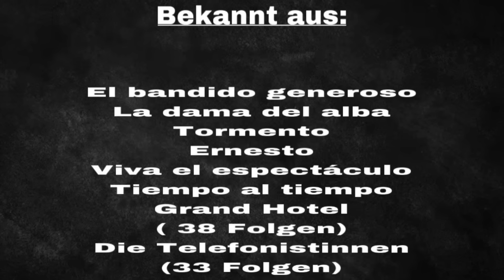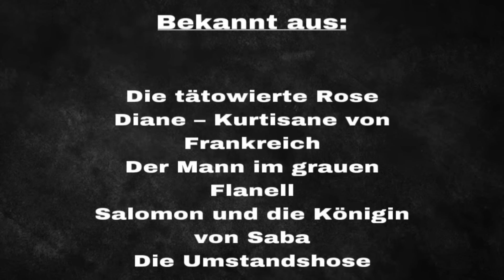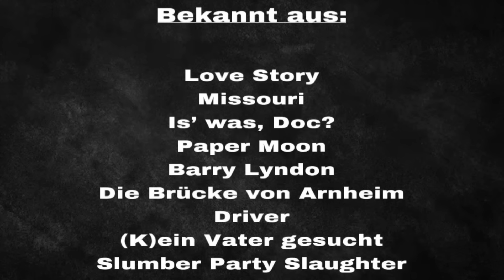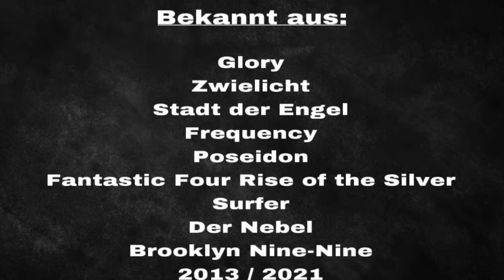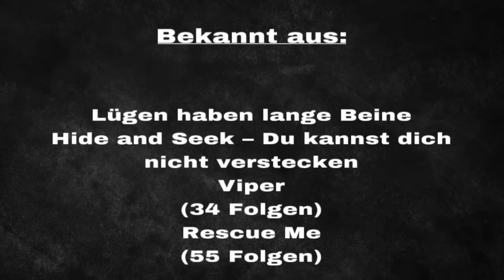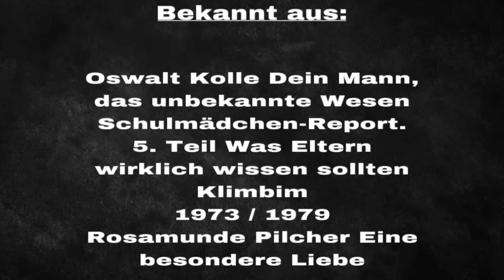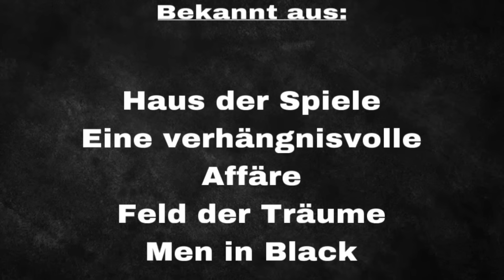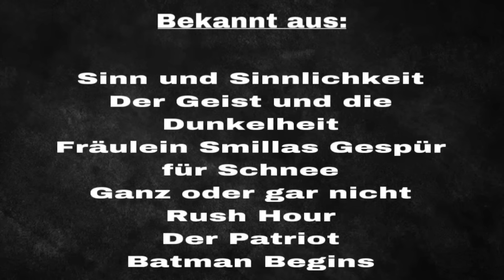Verstorbene Prominente im Dezember 2023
Auch in der Trauer gibt es Licht

Brigit Forsyth (Schauspielerin)
28. Juli 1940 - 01. Dezember 2023

Concha Velasco (Schauspielerin)
29. November 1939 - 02. Dezember 2023

David McKnight (Schauspieler)
02. Juli 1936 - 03. Dezember 2023

Peter R. Adam (Filmeditor)
29. Mai 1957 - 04. Dezember 2023

Norman Lear (Fernsehautor)
27. Juli 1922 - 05. Dezember 2023

Denny Laine (Musiker)
29. Oktober 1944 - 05. Dezember 2023

Yang Ching-shun (Poolbillardspieler)
03. April 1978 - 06. Dezember 2023

Marisa Pavan (Schauspielerin)
19. Juni 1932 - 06. Dezember 2023

Ellen Holly (Schauspielerin)
16. Januar 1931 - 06. Dezember 2023

Tore Aleksandersen (Vollyballtrainer)
27. Februar 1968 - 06. Dezember 2023

Lola Dee (Sängerin)
09. Juli 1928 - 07. Dezember 2023

Ryan O’Neal (Schauspieler)
20. April 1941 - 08. Dezember 2023

Anna Cardwell (Reality TV Darstellerin)
28. August 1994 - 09. Dezember 2023

Shirley Anne Field ((Schauspielerin)
27. Juni 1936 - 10. Dezember 2023

Camden Toy (Schauspieler)
31. Mai 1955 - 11. Dezember 2023

Andre Braugher (Schauspieler)
01. Juli 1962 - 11. Dezember 2023

Hiroshi Hasegawa (Motorradrennfahrer)
25. Januar 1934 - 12. Dezember 2023

Kenny DeForest (Komiker)
23. April 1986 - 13. Dezember 2023

George McGinnis (Basketballspieler)
12. August 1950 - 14. Dezember 2023

Steve Halliwell (Schauspieler)
21. März 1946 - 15. Dezember 2023

Rolando Garbey (Boxer)
19. November 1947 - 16. Dezember 2023

Terao Tsunefumi (Sumōringer)
02. Februar 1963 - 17. Dezember 2023

James McCaffrey (Schauspieler)
27. März 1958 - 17. Dezember 2023

Abderrahim Ouakili (Fußballspieler)
12. Dezember 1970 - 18. Dezember 2023

Gunther Emmerlich (Entertainer)
18. September 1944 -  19. Dezember 2023

Ingrid Steeger (Schauspielerin)
01. April 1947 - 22. Dezember 2023

Peter Neidhart (Fußballspieler)
14. Juli 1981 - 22. Dezember 2023

Mike Nussbaum (Schauspieler)
29. Dezember 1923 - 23. Dezember 2023

Bobbie Jean Carter (Schwester von Nick & Aaron Carter)
12. Januar 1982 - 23. Dezember 2023

Richard Franklin (Schauspieler)
15. Januar 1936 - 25. Dezember 2023

Wolfgang Schäuble (Politiker)
18. September 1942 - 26. Dezember 2023

Lee Sun-kyun (Schauspieler)
02. März 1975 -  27. Dezember 2023

Masashi Ozawa (Wrestler)
06. März 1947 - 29. Dezember 2023

Kurtis Chapman (Wrestler)
19. Dezember 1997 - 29. Dezember 2023

Tom Wilkinson (Schauspieler)
05. Februar 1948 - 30. Dezember 2023

Melissa Hoskins (Radrennfahrerin)
24. Februar 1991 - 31. Dezember 2023